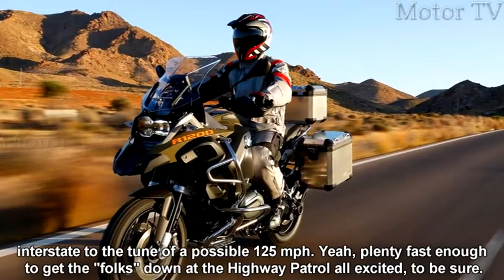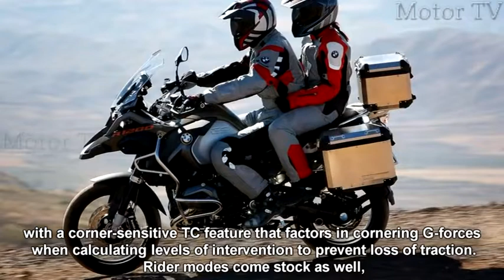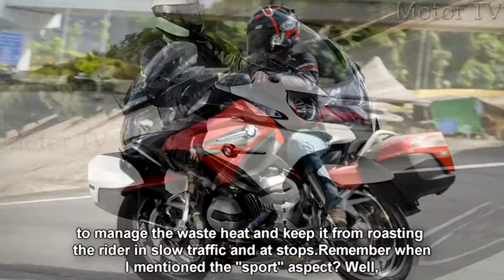Top 6 Amazing New Motorcycles Coming in 2019